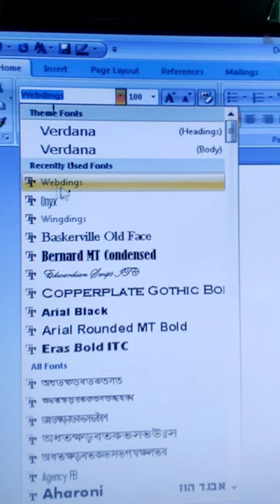Use Font-webdings, Dogs🐕Symbol insert#viral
Dogs symbol insert
How to insert dog symbol
Puppy symbol in ms word
ms word tutorial
youtube shorts
ms word tips and tricks
ytshorts
ms word tricks and tips
ms word in hindi
ms word shorts
microsoft word